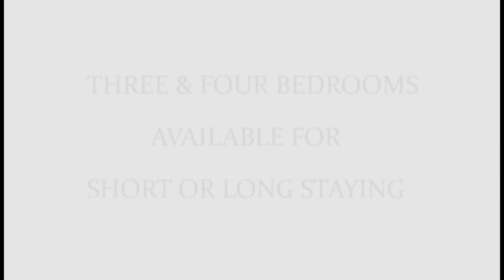It's Uselèss to stay abroad and own a house in Ghana - Màdking fires aburokyirefour - Bigscout🔥